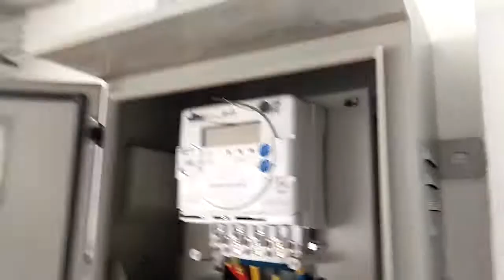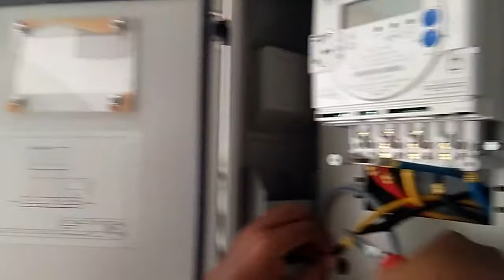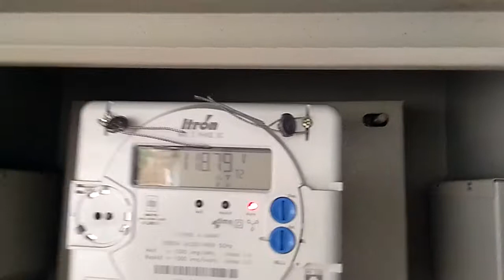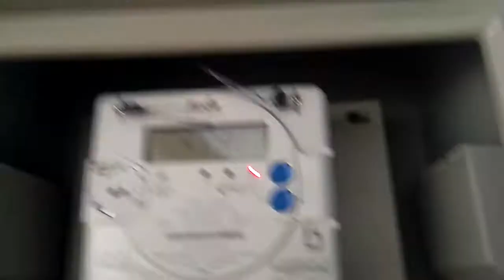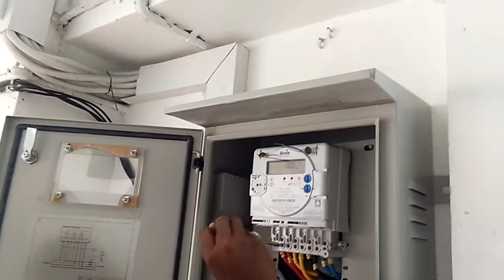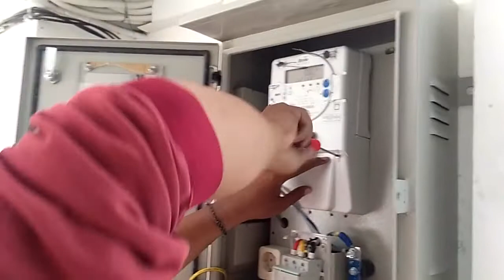Tutor Pasang panel listrik meteran di BPJS sorong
Pekerjaan